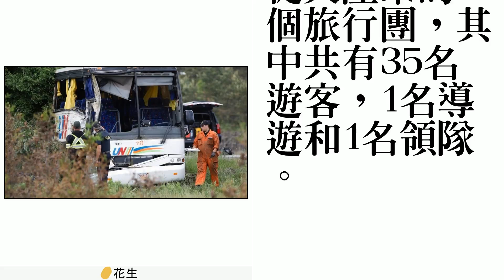陸客團又出意外！24人在加拿大車禍受傷 4人傷勢重